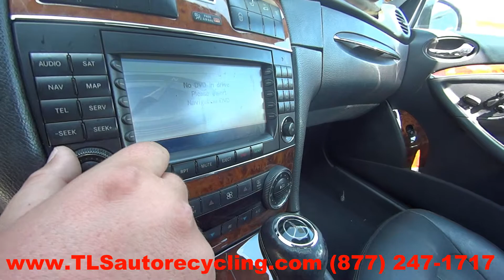2005 Mercedes Benz CLK500 Parts For Sale - 1 Year Warranty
TLS Auto Recycling is parting out 2005 Mercedes CLK500 for used parts. Stock # 5151RD

Save up to 60% on Used Mercedes CLK500 Parts.

APRON CUT
BACK GLASS
BUMPER COVER REAR
BUMPER GRILL
DECK LID
ENGINE ASSEMBLY
FENDER
FUEL FILLER DOOR
GRILLE
HATCH
HEADLAMP ASSEMBLY
HOOD
LIFT GATE
LONG BLOCK
PARTS CARS TRUCKS
QUARTER GLASS
TAIL GATE
TAIL LAMP
TRANSMISSION
TRUNK LID
UPPER / LOWER TIE BAR
WHEEL
WINDSHIELD GLASS